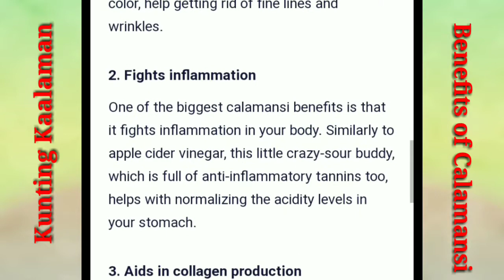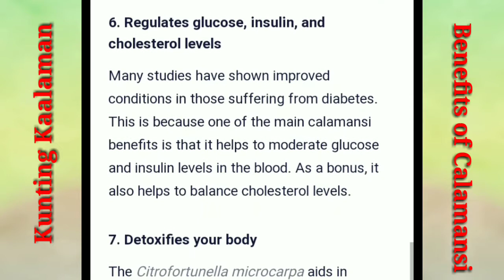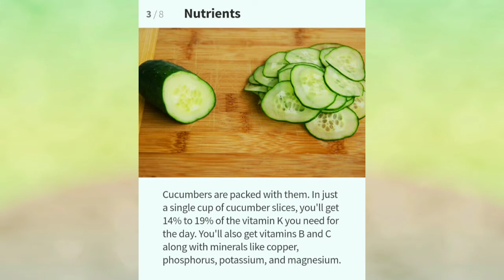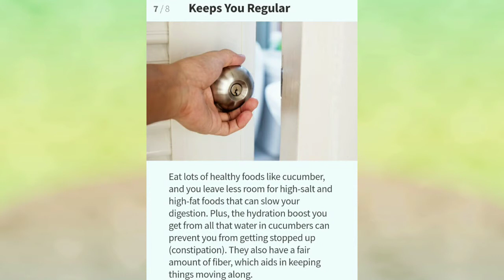Cucumber juice with lemon//My own version//cucumber//calamansi//Markcris Vlog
Hello guys welcome back again to my channel Markcris Vlog taga isla sa camotes.Ang videong eto guys ay gagawa ako ng cucumber juice with calamansi so keep on watching.